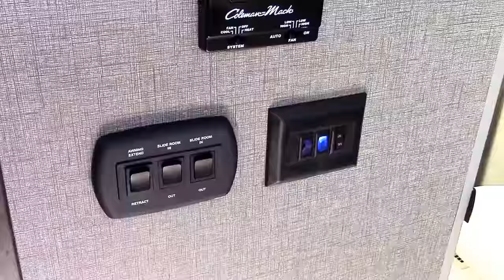2019 K-Z RV CONNECT 312RKK TRAVEL TRAILER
2018 K-Z CONNECT 312RKK TRAVEL TRAILER SALE PRICED AT $26,957 FROM RICHARDS MOTOR SALES RV CENTERS IN QUINCY AND READING, MICHIGAN.